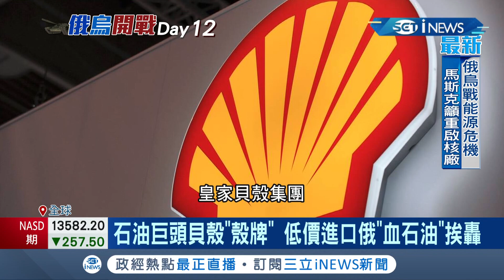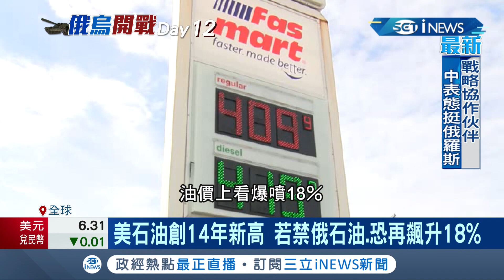形同助長俄軍? 世界第二大石油公司"皇家貝殼集團"被踢爆用低價進口俄國"血石油" 歐美擬祭最猛制裁禁止從俄羅斯進口原油｜記者 謝廷昊｜【國際局勢】20220307｜三立iNEWS